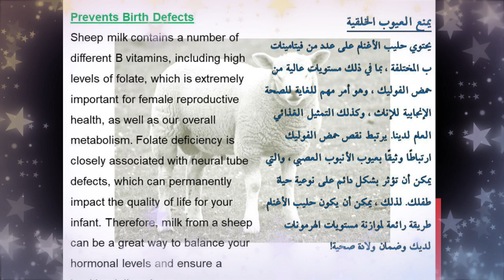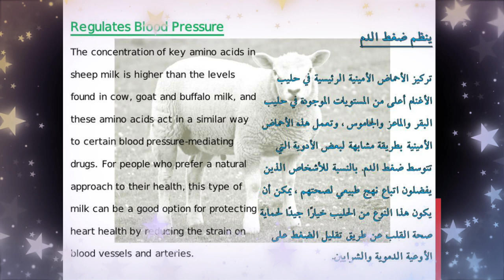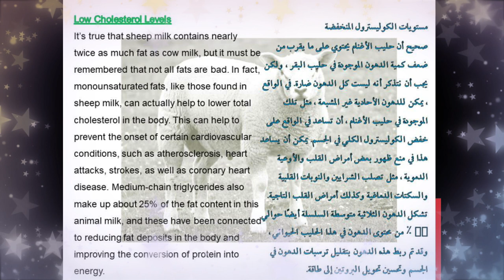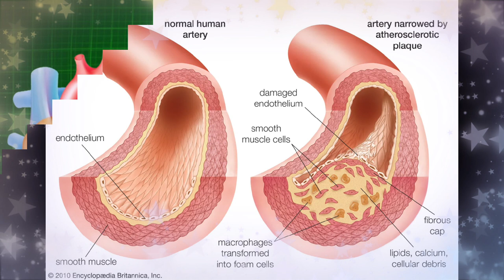Milk of sheep | بھیڑ کا دودھ |Sheep's Milk | Hamdard Health Tips| Healthy life|حليب الغنم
Welcome to the world of Hamdard Health Tips. This video is about Education and Information about the treatment of desease.
 بھیڑ کا دودھ |Sheep's MilkHamdard Health Tips| Healthy life| Sheep|حليب الغنم

issues
Human Issues
Tib E Nabvi Se Ilaj
New Information

▶ Remember !

Hamdard Health Tips
# Hamdard
# Health tips